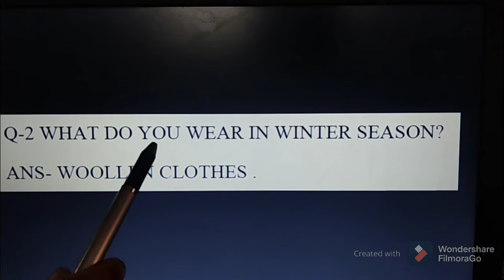Q/A # in English # for kids